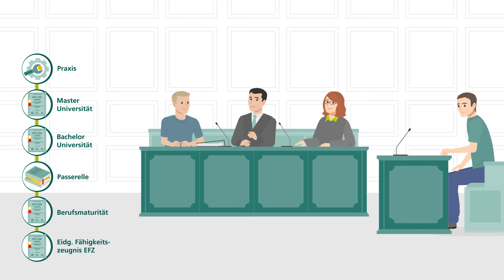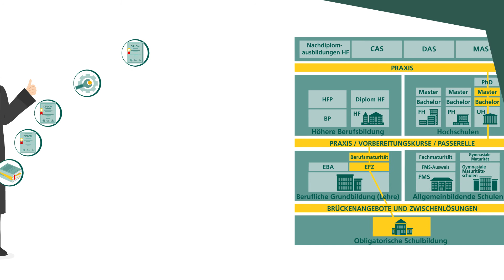Chancen der Berufslehre: Miriams Weg zur Anwältin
Mit einer Lehre beginnen ganz viele erfolgreiche Berufskarrieren. Das Schweizer Berufsbildungssystem ist einzigartig und bietet ganz vielfältige Chancen für Erfolg im Beruf.
Am Beispiel von Miriams Weg zur Anwältin zeigen wir die vielfältigen Karriere-Möglichkeiten des Bildungssystems in der Schweiz auf.